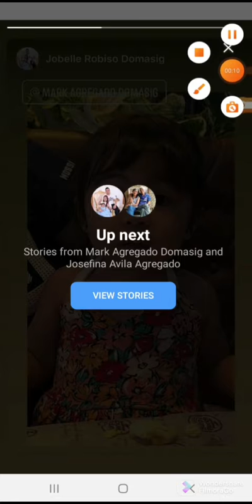Donna with her tiktok